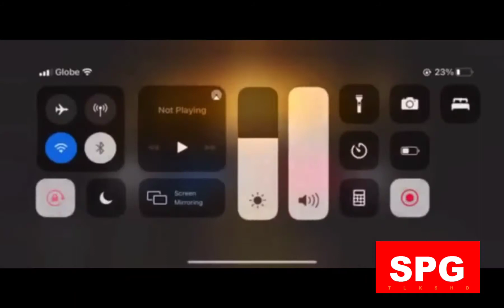Dank Rank Gameplay W/Trashtalk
thanks to
ENL・Kakashi. and ENL・Ryomen for the video